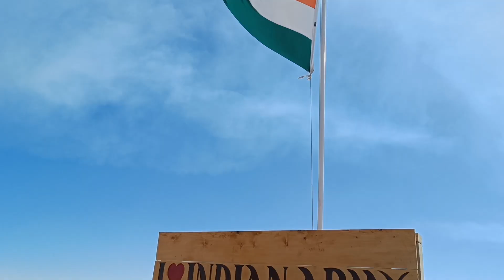Gulmarg LOC 🇮🇳 देश के जवानों को सैल्यूट है हमारा 🫡 इतनी ठंड में ड्युटी करते हुए चहेरे पर मुस्कान 😊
इतनी बर्फ पहली बार हमने देखी, और यहां का अनुभव बताने वाला नही है, मज़ा तो कश्मीर में जाके ही मिलेगा